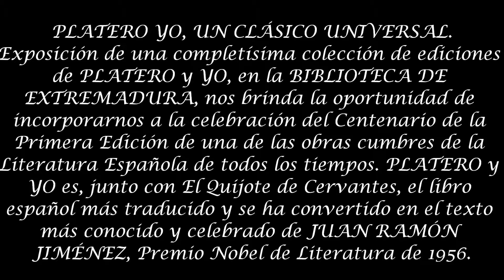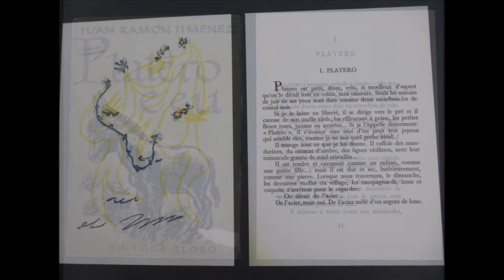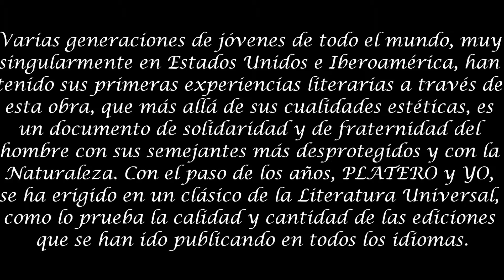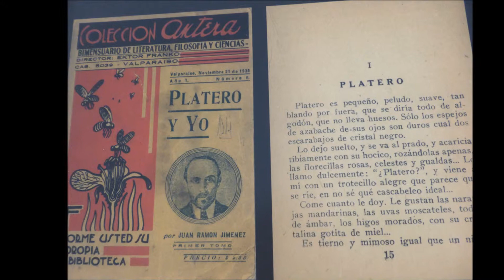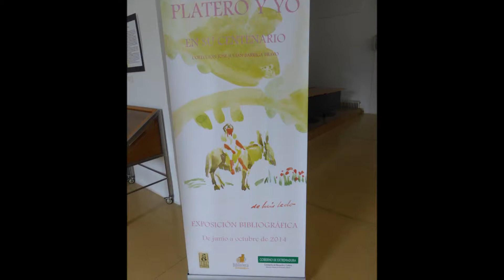CCXXXIV JUAN RAMÓN JIMÉNEZ BIBLIOTECA DE EXTREMADURA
PLATERO YO, UN CLÁSICO UNIVERSAL.
Exposición de una completísima colección de ediciones de PLATERO y YO, en la BIBLIOTECA DE EXTREMADURA,nos brinda la oportunidad de incorporarnos a la celebración del Centenario de la Primera Edición de una de las obras cumbres de la Literatura Española de todoslos tiempos. PLATERO y YO es, junto con El Quijote de Cervantes, el libro español más traducido y se ha convertido en el texto más conocido y celebrado de JUAN RAMÓN JIMÉNEZ, Premio Nobel de Literatura de 1956.

Varias generaciones de jóvenes de todo el mundo, muy singularmente en Estados Unidos e Iberoamérica, han tenido sus primeras experiencias literarias a través de esta obra, que más allá de sus cualidades estéticas, es un documento de solidaridad y de fraternidad del hombre con sus semejantes más desprotegidos y con la Naturaleza. Con el paso de los años, PLATERO y YO, se ha erigido en un clásico de la Literatura Universal, como lo prueba la calidad y cantidad de las ediciones que se han ido publicando en todos los idiomas.

No existe mejor modo de honrar la memoria de aquellos autores que forman parte ya del patrimonio literario de la Humanidad, que reunir su obra y exponerla a la consideración de las nuevas generaciones. En el caso de PLATERO y YO, el homenaje se complementa con la intención de divulgar los valores humanísticos y solidarios que la obra representa.

La exposición de la Biblioteca de Extremadura, cedida generosamente por el periodista extremeño JOSÉ JULIÁN BARRIGA BRAVO, es un fiel reflejo de la acogida que la Obra de JUAN RAMÓN JIMÉNEZ ha conseguido en todas las culturas, desde que, hace ahora cien años, se publicara en Madrid por la Editorial La Lectura. La Biblioteca se honra con esta muestra bibliográfica que incluye no sólo un ejemplar de la edición príncipe, sino las consideradas "historicas" y una amplia representación de ediciones artísticas y de bibliófilos.
Badajoz, Julio 2014.